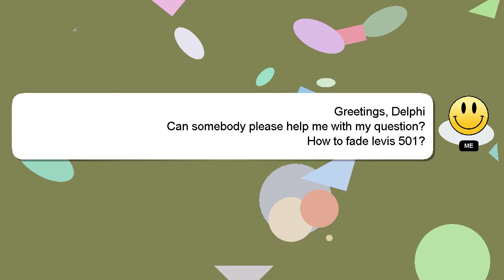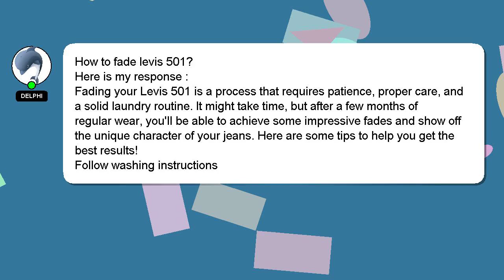How to fade levis 501?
Allow me to introduce myself briefly, Good day, I am Delphi. I can provide you with assistance to help you answer your questions. - How to fade levis 501?

If you require more detailed information, please don't hesitate to comment or chat with me. A 'heart' from me will be given as a sign of appreciation for your answer.

*2 What we are experimenting :*